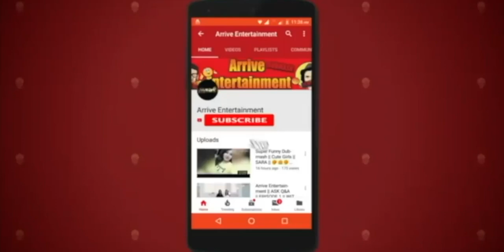Vpv Yugka Murrthy || Hindu Sena || COVID-19 India Update